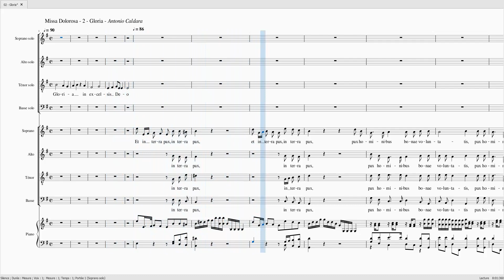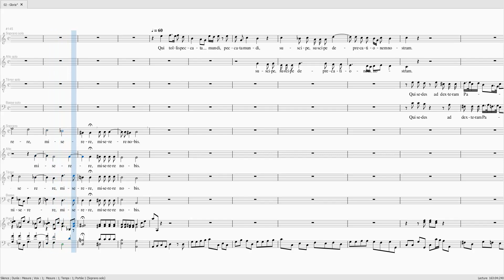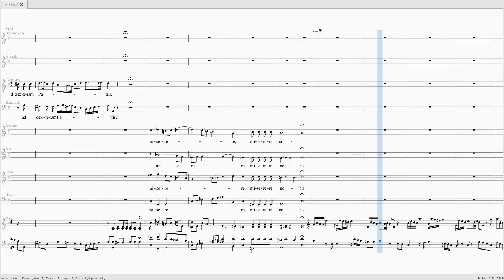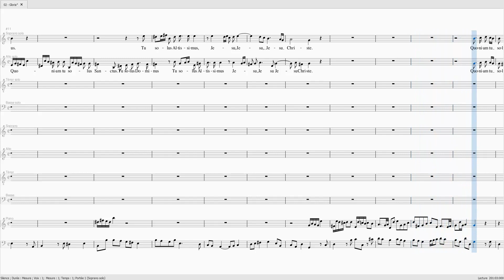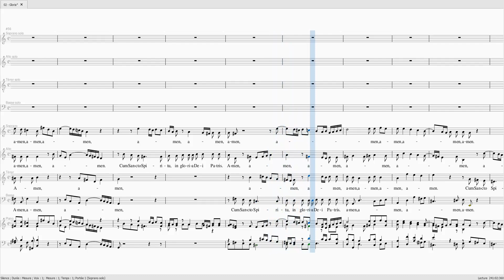CALDARA Missa Dolorosa Gloria SOLO 100 S 0 ATB 100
CALDARA Missa Dolorosa Gloria

SOLISTES 100%

CHOEUR
Soprane 0%
Alto 100%
Ténor 100%
Basse 100%